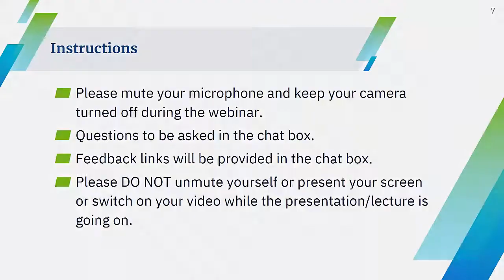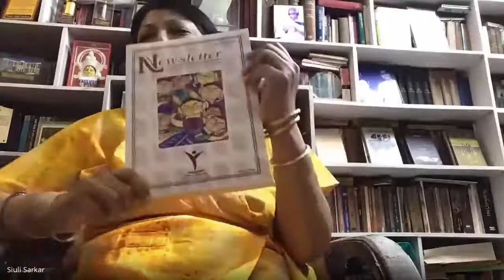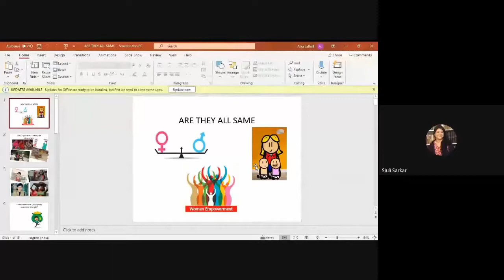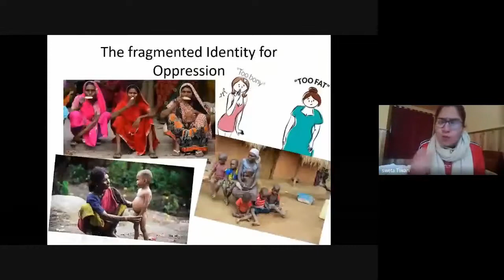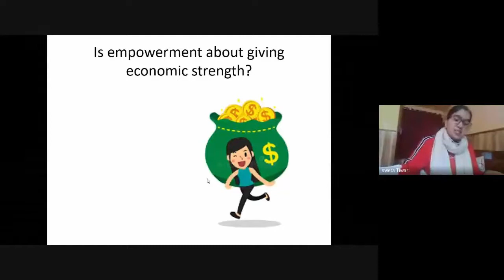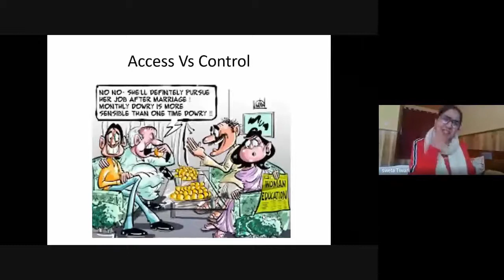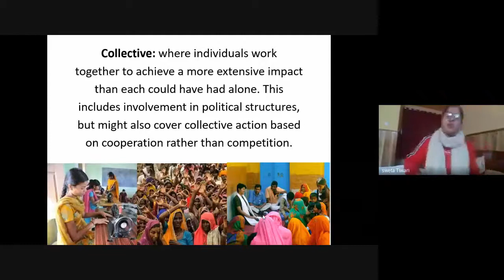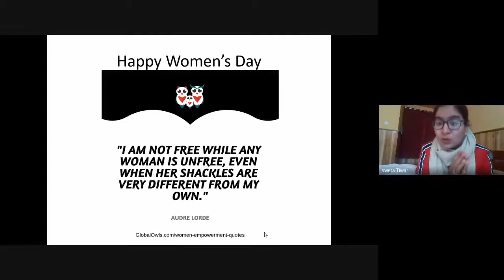Celebration of Foundation Day and International Women's Day 2021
Women’s Studies Centre, Lady Brabourne College presents a National Webinar on – "Celebration of Foundation Day and International Women's Day 2021"

Webinar Date: 8th March, 2021
Webinar Time: 6:00 PM IST
Speaker: Dr. Sweta, Assistant Professor, Department of Sociology, Mahatma Gandhi Central University, Motihari, Bihar.
Topic: "Redefining Women’s Empowerment"